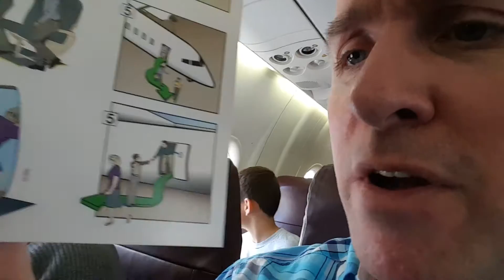Sexual Harassment Airplane Safety Instructions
Actual airplane safety instructions. Actual sexual harassment. (Possibly. I could just be reading into it.)

I'm also on Tumblr, Pinterest, and a few other social sites, but I hardly use them.

T-SHIRTS AND MERCH

It's got YouTube tips and funny how-to videos! :D